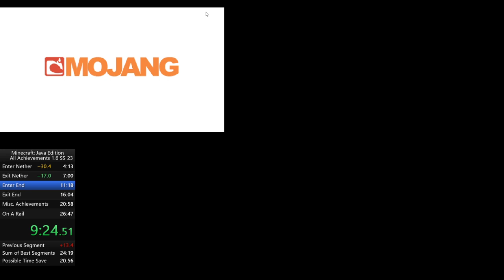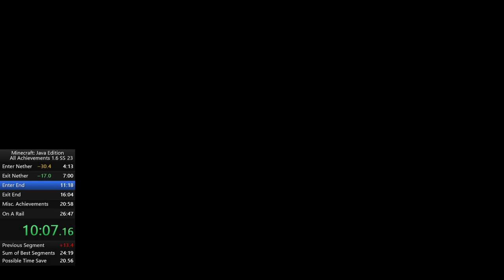[Former WR] Minecraft All Ach.% 1.6.4 Set Seed 21:10 IGT (24:23 RTA)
Been working on this for a few days, seed is actually amazing other than the warp to the stronghold kinda sucking. Could def go sub-20 IGT but I'm not doing that unless a Nato-related development occurs.